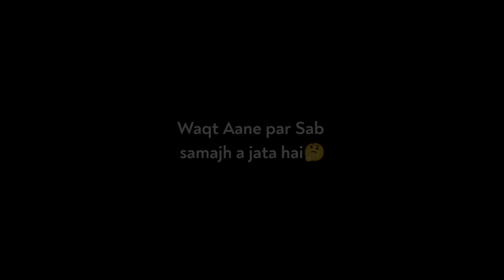I Miss You Dost🥺☹️||best friend shayri||Best friend WhatsApp status||Dosti video